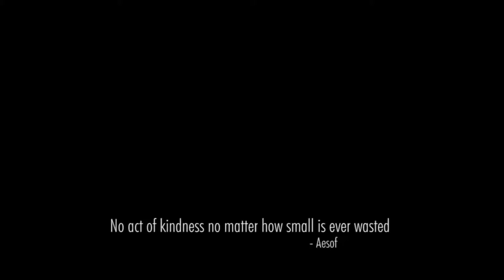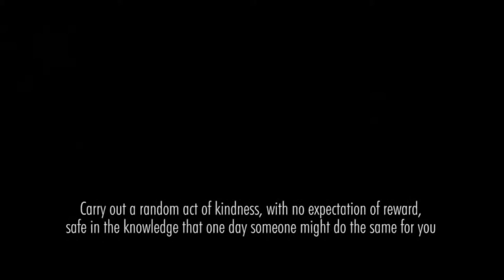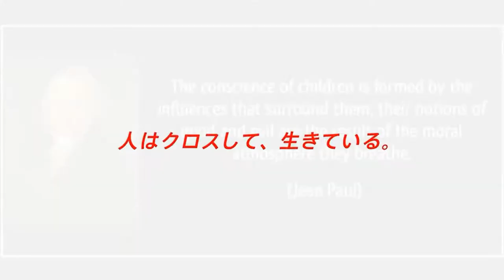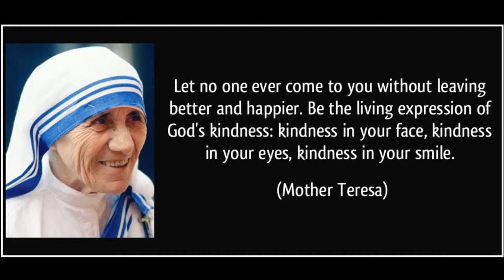ESP Documentary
Group 5
10-Einstein